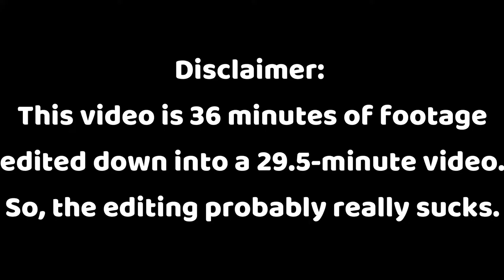💖Making Friends💖 // Not So Berry Challenge Part 7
In this video, Scarlet made a new friend, Justin and Aubrey got engaged, and I planned their wedding. By the way, this series is inspired by Vixella's own version of it. So, I suggest you go and watch hers.
0:00 Intro
1:22 Making a Friend
6:58 Getting Engaged!
9:32 Planning Wedding
12:27 Outro
12:53 Thanks for Watching!